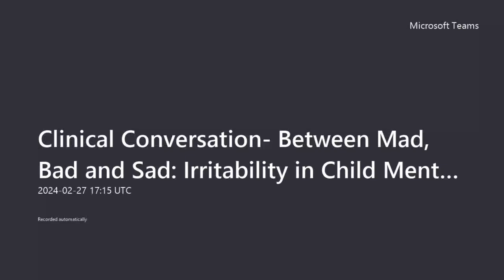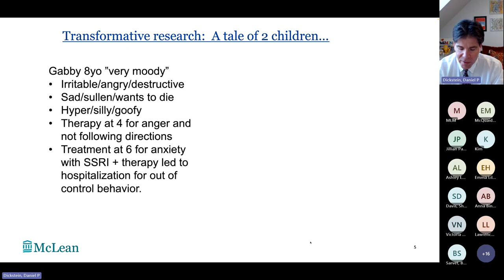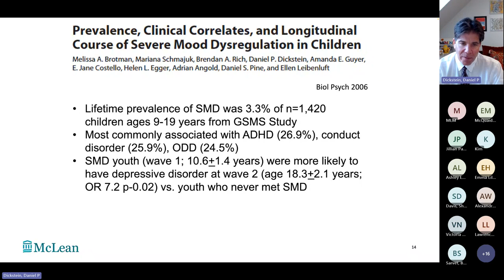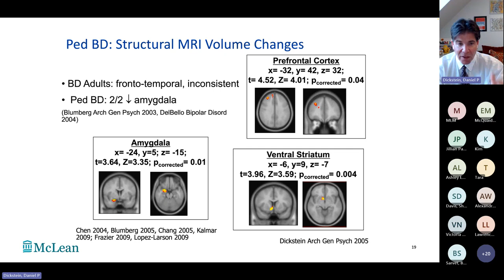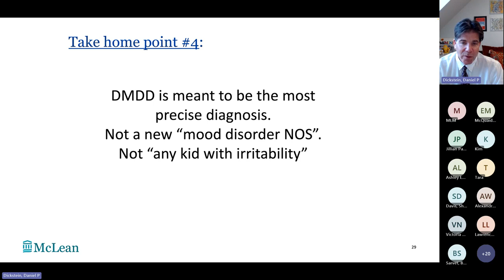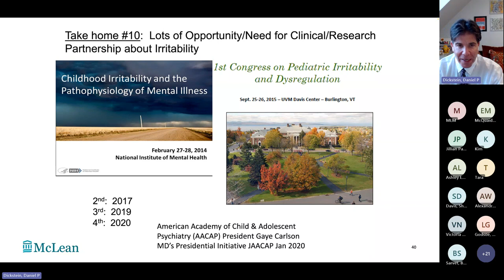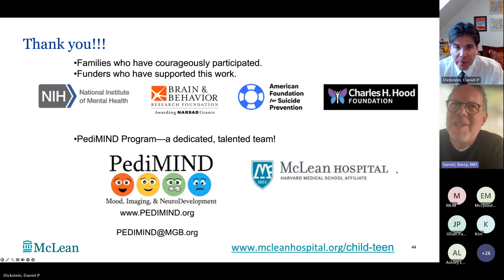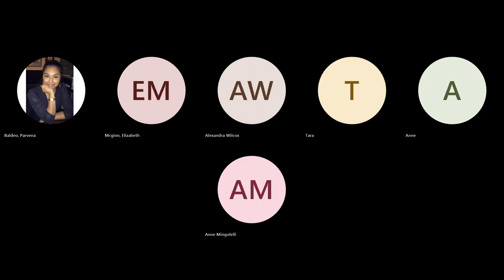Clinical Conversation: Between Mad Bad and Sad Irritability in Child Mental Health